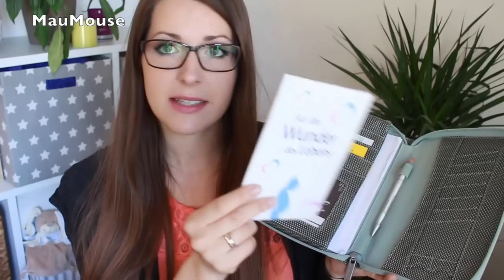Test: Lässig Dokumententasche Gold Label - Metallic Frosty | babyartikel.de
heute stelle ich euch meine Dokumententasche für Mutterpass, Ultraschall Bildchen und sonstigen "Mama-Krimskrams" von der Firma Lässig in der Farbe Metallic Frosty vor.

Ich wünsche euch viel Freude mit meiner Review! :)